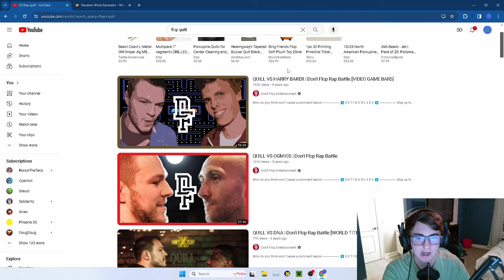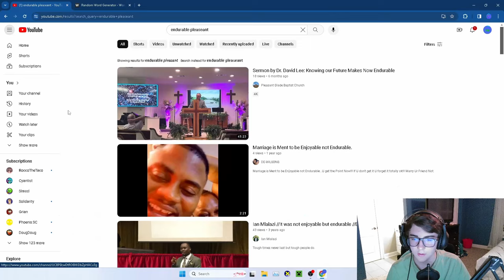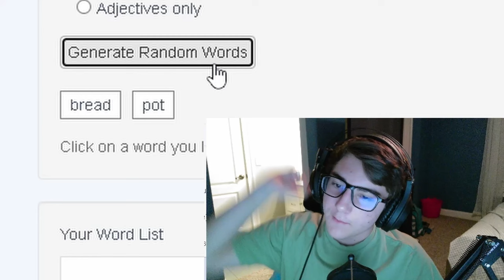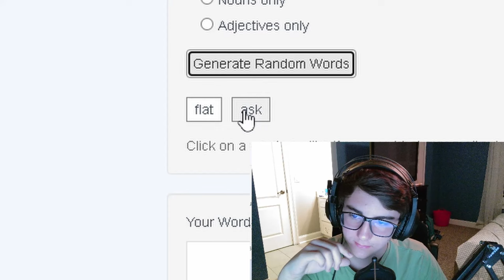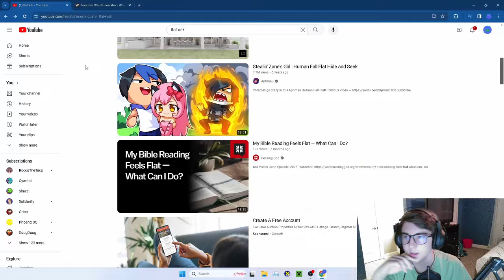I watched RANDOM Youtube Videos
Under this you will find vid links, including MERCH!

Credits:  Thanks to Noel Malekar, Ross Budgen, and Cody O'Quinn for music, as well as:
Credits: